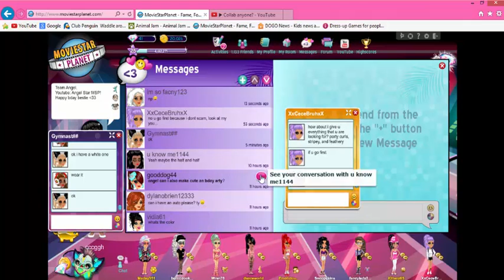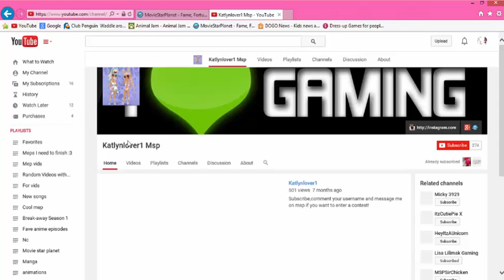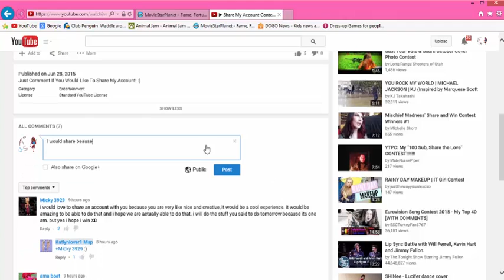Scammer!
Yep...yep!

Add me?:
Cccggh
cccgghbackup
_forumer1_

Stalk me :D:
kik: kimmycake29
wattpad: angelstarforever